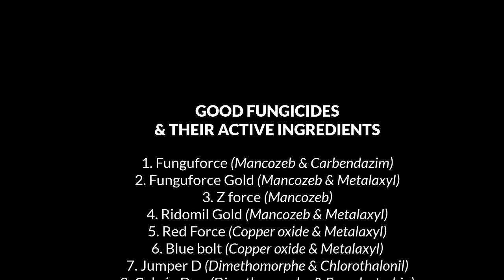Managing Downy Mildew in Cucumber Farming - Mr. Jasper Ezirim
Downy Mildew is a common disease that affects Cucumber plants. In this special Q&A, Mr. Jasper Ezirim deals with common questions on Downy Mildew most farmers ask.

0:00 Introduction to video
0:28 How can I identify Downy Mildew?
1:16 Is there a difference between downy mildew and powdery mildew
2:00 How to prevent downy mildew?
2:50 What is the cure for plants infected with downy mildew?
3:17 Are there good agricultural practices that can help in managing downy mildew?
4:10 Why is organic matter important in managing downy mildew?
4:58 What chemicals would you recommend in managing downy mildew?